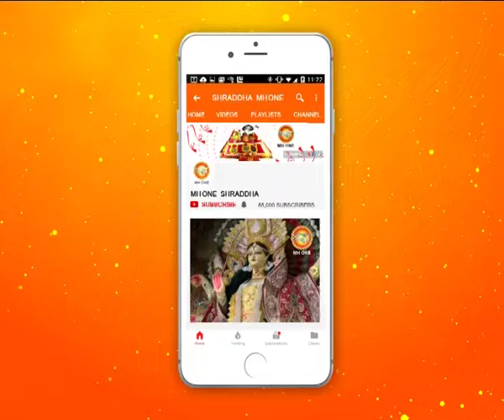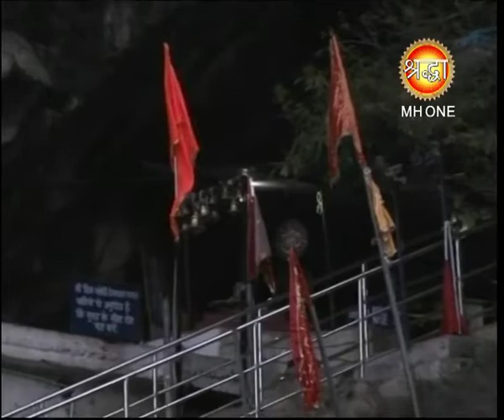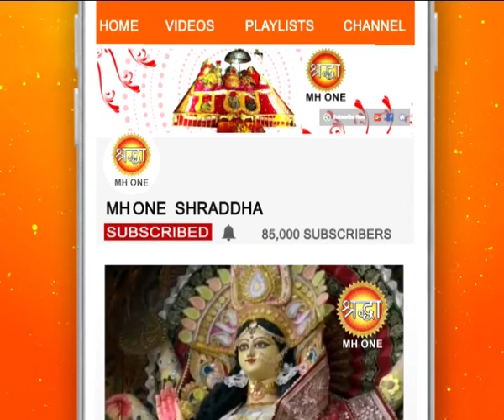शिव खोड़ी सम्पूर्ण प्रातः आरती || Shiv Khori Morning Aarti || 28 December 2018 || Shraddha MH One